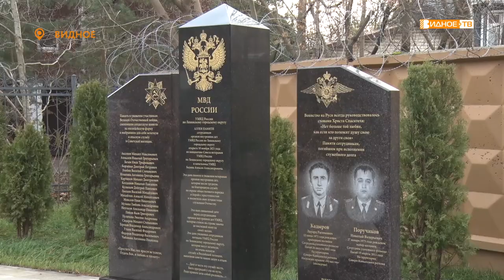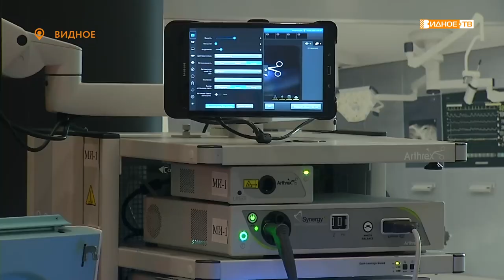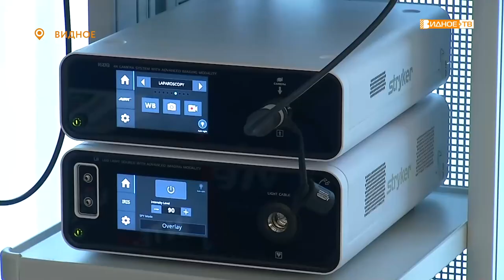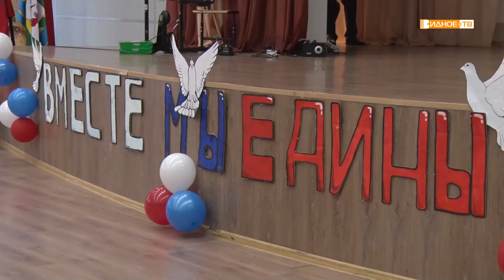Новости телеканала Видное-ТВ (10.11.2022 - четверг)